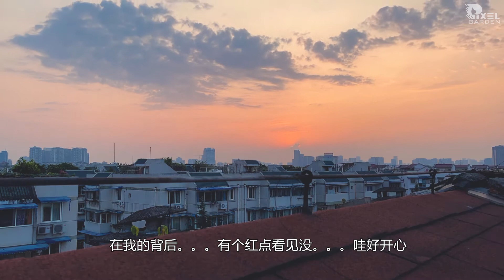VLOG012搭天梯上屋頂...吃泡面看日出...跟小帥哥聊早餐...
歡迎來到像素花園，我是每週帶你打造花園的露露。
每次去海邊看不到的日落，爬山頂看不到的日出，竟然在我們的小花園全都實現啦~，好開心啊！幸福其實就在我身邊，而我卻一直在尋找，所以為了看日出日落，嘗試做了一次mini天梯。
今早第一次上天梯，和小帥哥一起吃泡面、看日出，真的是好開心啊！

頻道關鍵字：園藝手作

频道关键字：园艺手作

抖音：PIXELGARDEN
微信：PIXELGARDEN
小红书：PIXELGARDEN
视频号：PIXELGARDEN

▼露露的攝影設備 ▼
攝影主機：SONY A7M3
鏡頭組：SONY 35F1.8、SONY18-105F4、SONY10-18F4、SIGMA 16F1.4
三腳架：iFootage 印跡羚羊5系TC6/TC7
獨腳架：iFootage 印跡C180
雲台：iFootage 印跡K5科莫多
穩定器：ZHIYUN智雲WEEBILL S
滑軌：至品創造micro2
手機：iPhone12 PRO MAX
主燈：Rawray若銳300W LED COB
輔燈：Aputure愛圖仕mini20

▼ 🎵背景音樂🎵 ▼
背景音樂：IF I WERE KING INSTRUMENTAL VERSION BY LOW LIGHT

視頻關鍵字：學做木工 製作梯子 DIY 屋頂花園 吃泡面…看日出…等日落…聊天 Learn carpentry#Make ladders#DIY# Roof garden# Eat instant noodles... See the sunrise... Such as the sunset...# Chat